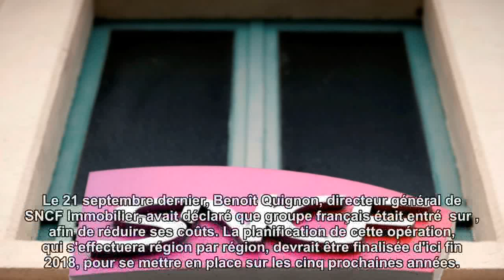Pourquoi la SNCF vend une partie de son gigantesque patrimoine immobilier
La SNCF met en vente 135 immeubles et 4.000 logements, pour une valeur de 1,3 milliard d'euros, a écrit "Le Figaro" jeudi soir sur son site internet.